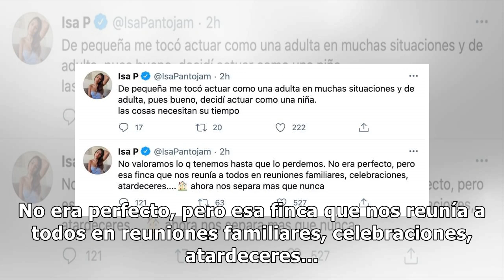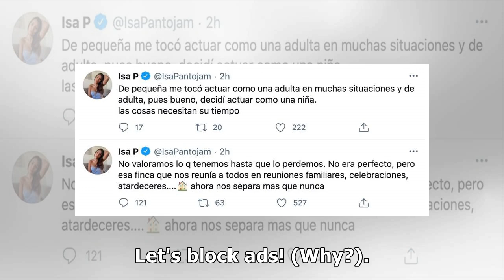Isa Pantoja se desahoga sobre Cantora y el conflicto familiar: "No valoramos lo que tenemos has...